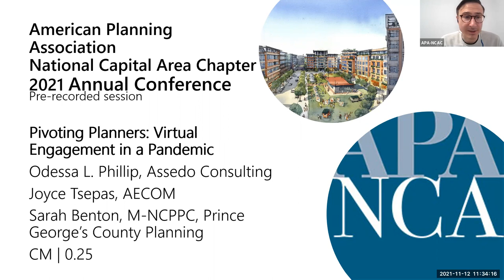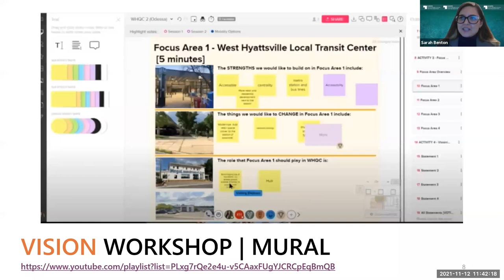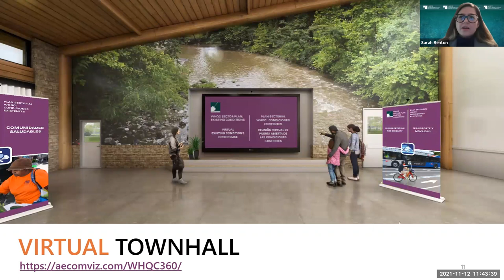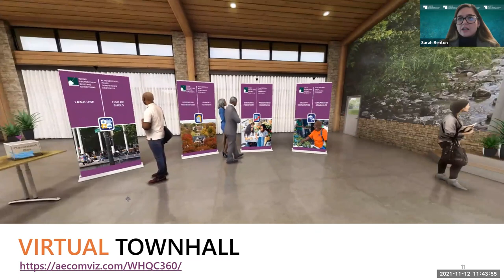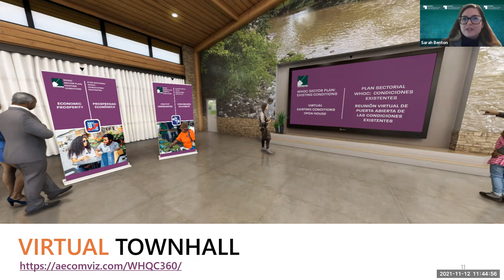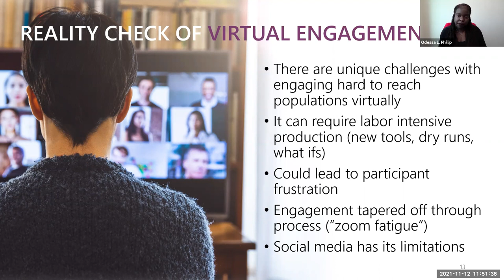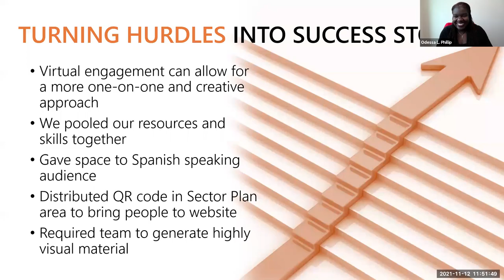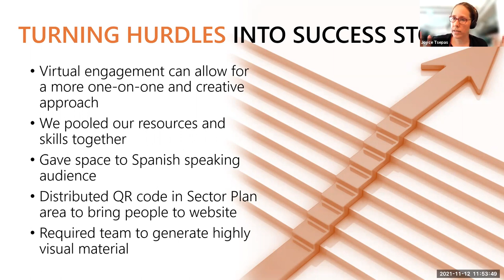Pivoting Planners: Virtual Engagement in a Pandemic, Part 1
In the height of a global pandemic how do planners conduct critical community engagement and encourage public participation in planning when forced to operate from the confines of our own personal spaces? The Prince George’s County Planning Department was tasked with working through this exact constraint, in addition to engaging communities of marginalized groups jaded and fearful of the planning process. In this session, planners for the West Hyattsville-Queens Chapel Sector plan from the Prince George’s Planning Department and AECOM will share: 1) the innovative engagement strategies and virtual platforms, including an interactive 3D virtual town hall space, that the team used to connect with communities; 2) the challenges of virtual engagement, specifically with hard-to-reach groups in a planning area with a large Spanish speaking populous; 3) lessons learned for virtually engaging bilingual audiences, and lastly 4) the best practices uncovered by the project team through this virtual engagement process.